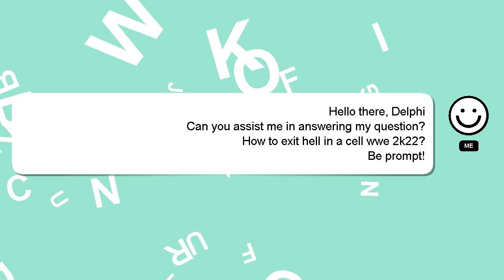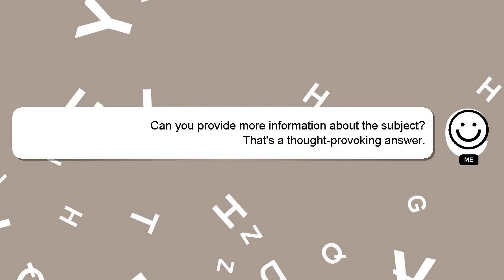How to exit hell in a cell wwe 2k22?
A brief presentation of myself, Howdy, my name's Delphi. I am available to help you find solutions to your inquiries. - How to exit hell in a cell wwe 2k22?

If you have more specific query you can comment or chat with me  and let me know your queries. I will express my appreciation for your answer by 'hearting' it.

*2 What we are experimenting :*